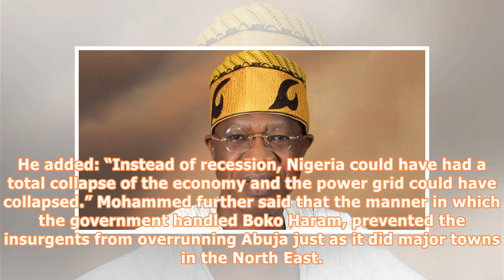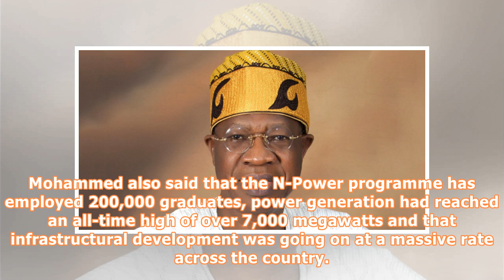Looters now posing as Nigeria’s messiahs, says Lai Mohammed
Abuja – Minister of Information and Culture, Lai Mohammed, on Tuesday urged the media to contextualize their reporting so that those who destroyed Nigeria would not be made to look like its messiahs. : Minister for Information, Alhaji Lai Mohammed briefing journalists on the prosciption of all activities of the Independent People of Biafra at the Presidential villa, Abuja. Photo by Abayomi Adehsida The Minister made the call when the Chief Executive Officer of TVC Communications, Mr. Andrew Hanl...